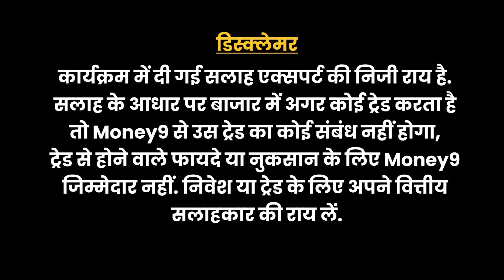जानें क्‍या है वसीयत बनाने का सही तरीका ताक‍ि गलत हाथों में न जाए आपकी संपत्ति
क्‍या जीवनसाथी के साथ मिलकर बनानी चाह‍िए जॉइंट व‍िल? जॉइंट व‍िल से कैसे अलग है म्‍यूचुअल व‍िल? पति-पत्‍नी कैसे करें बच्‍चों में संपत्ति का बराबर बंटवारा? जानने के लिए देखिए Money9 का खास शो 'दूर की सोच'. इसमें वसीयत के बारे में विस्तार से बताएंगे NEXGEN Estate Planning Solutions के फाउंडर डायरेक्टर Dr. Deepak Jain-